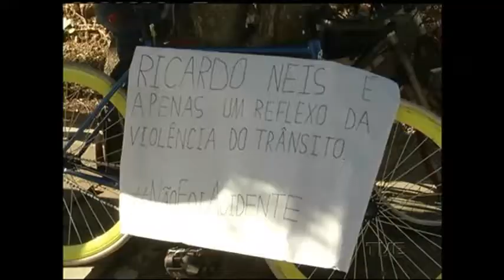Começa o julgamento do motorista que atropelou 17 ciclistas em Porto Alegre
Começa o julgamento de Ricardo Neis, acusado pelo atropelamento de 17 ciclistas em Porto Alegre. A previsão é que os trabalhos sejam concluídos amanhã.